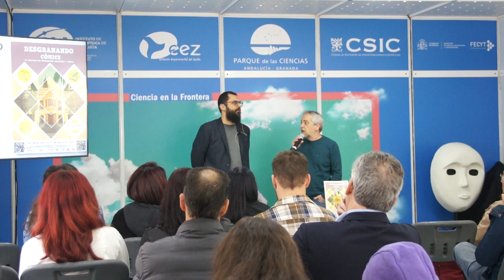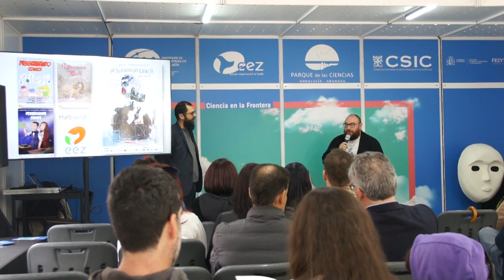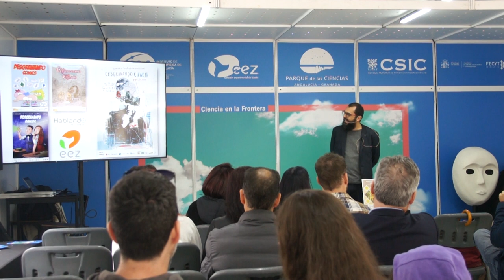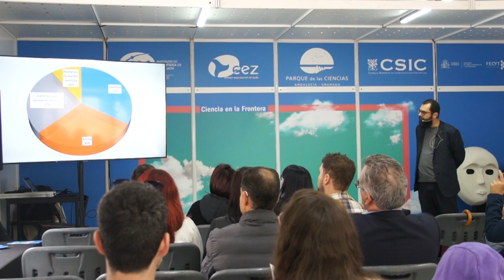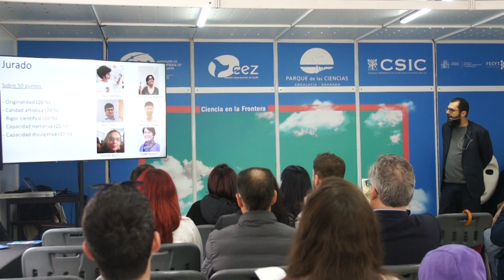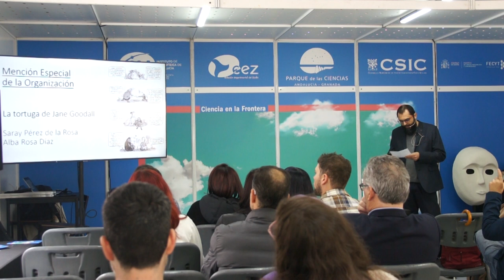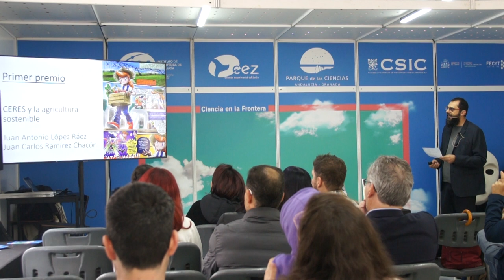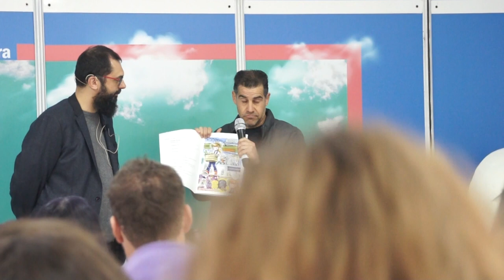FLG24 - Ganadores del concurso “Desgranando Cómics"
Ganadores del concurso “Desgranando Cómics"

Presentado por Germán Tortosa (Estación Experimental del Zaidín, EEZ-CSIC)

Entrega de premios del certamen “Desgranando Comics”